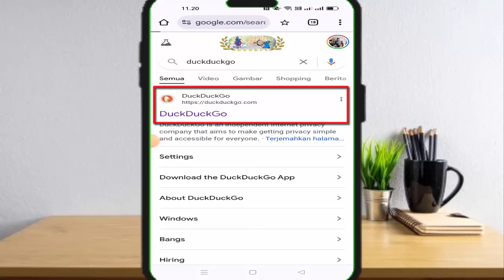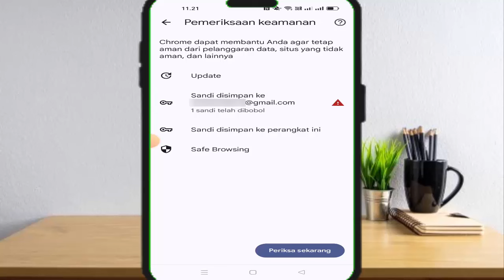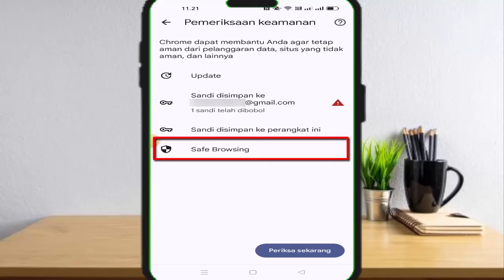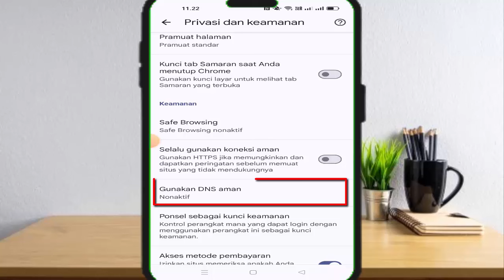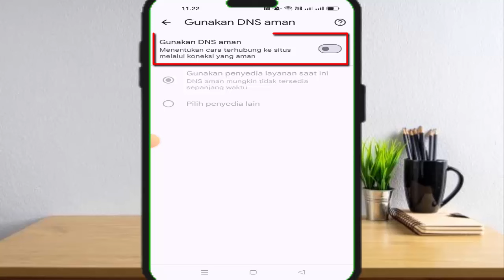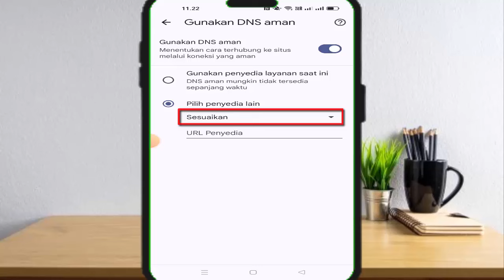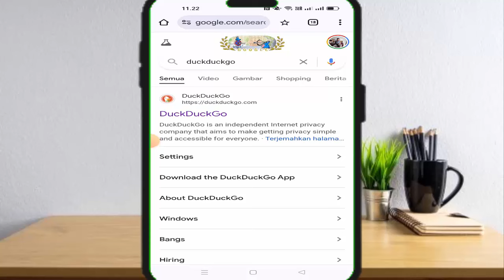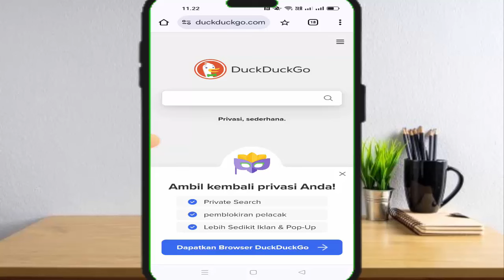Cara Nonton Duckduckgo | Cara Buka Duckduckgo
Cara membuka duckduckgo sangatlah mudah,hanya dg memilih setting di chrome kita bisa buka duckduckgo di chrome , jadi bagi temen2 yg ingin tau terkait situs ducduckgo simak video ini sampai akhir karena admin telah membahas secara lengkap cara nonton duckduckgo , mudah2an dg adanya video cara buka duckduckgo bisa menjadi solusi bagi kalian yg masih bgg cara melohat video di duckduckgo dan semoga video cara membuka situs duckduckgo yang diblokir bisa bermanfaat sehingga temen2 jadi tau cara buka duckduckgo di chrome yang tidak bisa dibuka